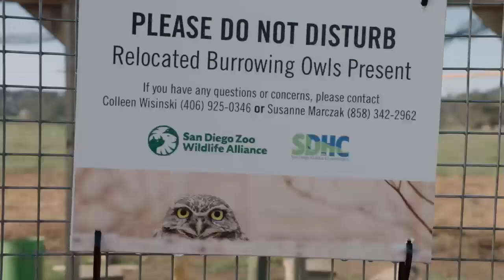Burrowing Owls Find Home in the Grasslands of Ramona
San Diego Zoo Wildlife Alliance team members gathered with Ramona residents and representatives of natural resource agencies to welcome some new neighbors to the Ramona grasslands: 24 western burrowing owls. The ground-dwelling raptors, which hatched at the San Diego Zoo Safari Park, were reintroduced to a swath of suitable habitat preserved as part of the Regional Multiple Species Conservation Plan and managed by the San Diego Habitat Conservancy (SDHC).

Native to western North America, resident populations of burrowing owls are very rare in San Diego County. A resident breeding population has not been documented in the Ramona area in recent history, though the grasslands provide prime habitat with underground burrows and abundant prey. The reintroduction is part of a larger effort in the county that involves many partners, including the U.S. Fish and Wildlife Service (USFWS), California Department of Fish and Wildlife (CDFW), San Diego Zoo Wildlife Alliance and SDHC.
“This project is another example of the U.S. Fish and Wildlife Service’s long history of partnering with San Diego Zoo Wildlife Alliance to conserve San Diego County’s native species,” said Scott Sobiech, field supervisor at the Service’s Carlsbad Fish and Wildlife Office. “We cannot accomplish our mission without our valued partners.”
“Actions like this are why we do what we do,” said Don Scoles, executive director of SDHC. “This is the perfect example of how planning and implementation of regional conservation goals has enabled SDHC to be ready to take this colony and manage the land specifically for the burrowing owls for generations to come.”

Before March 17, 2021 reintroduction, the birds acclimated to the environment inside aviaries. As representatives from the organizations looked on, the temporary structures were removed, completing the owls’ reintroduction. While there are no guarantees the birds will remain in Ramona and start a resident population, San Diego Zoo Wildlife Alliance and SDHC staff will continue to monitor and support the owls that remain through supplemental feeding and other management actions.
“We are delighted to be able to bring a species to the Ramona area that will serve to enrich the grasslands area,” said Colleen Wisinski, wildlife recovery expert with San Diego Zoo Wildlife Alliance. “I am certain that these adorable owls will become celebrities and a beacon of hope in this region – being watched over by the community and everyone who loves birds.”

Standing around 10 inches tall with a 2-foot wingspan, western burrowing owls are the only ground-dwelling owl on the continent. The owls often take over burrows from other species that dig holes (like ground squirrels) to use as their nest burrows. Insects and small rodents serve as their main food sources.

This reintroduction extends San Diego Zoo Wildlife Alliance’s efforts to restore western burrowing owls to the Southwest region. Numerous burrowing owls have been moved out of development footprints and reintroduced in protected areas that can be managed to support them. In San Diego County, there was only a single breeding population, in Otay Mesa. Over the past few years, San Diego Zoo Wildlife Alliance has worked with partners to establish a new breeding population at the Rancho Jamul Ecological Reserve, managed by CDFW. This effort appears to be a success in the making, and the population continues to grow as reintroduced owls remain on site and produce offspring. It is hoped that this success can be repeated at Ramona grasslands, adding a third population of this endearing and iconic grassland species and helping to secure their future in Southern California.

Anyone with a computer or smartphone can help researchers better understand burrowing owls and improve conservation outcomes by participating in Wildwatch Burrowing Owl. Motion-sensing cameras collect images of owl families in Otay Mesa that citizen scientists can help classify. This serves a critical research function that informs science-based solutions for their recovery.